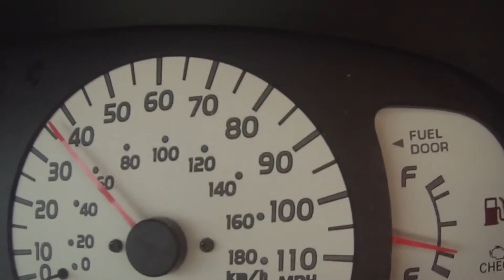Think Before You ACT